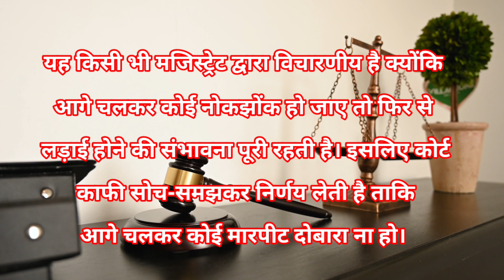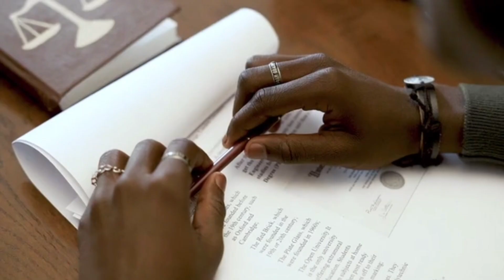भारतीय दंड संहिता की धारा 325 सजा और जमानत☺️👇🧑‍🎓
Dive into the legal landscape with our in-depth analysis of IPC Section 325. This video deciphers the nuances of this important section of the Indian Penal Code, shedding light on assault-related laws. Whether you're a law student or simply interested in legal matters, this video provides a comprehensive breakdown of Section 325, its implications, and real-world examples. Expand your legal knowledge and be informed about your rights and responsibilities.